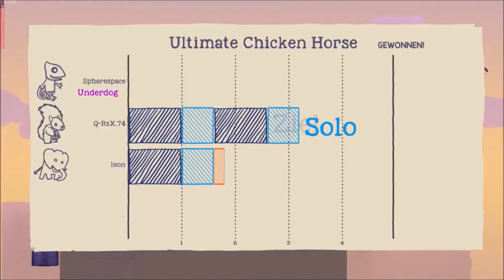Best of September 2018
Hallo und Herzlich-willkommen auf unserem Kanal. Spherespace ... Das sind Niklas, Leon, Basti und Marsl. Wir sind eine Deutsche Let´s Player Gruppe und wir spielen das worauf wir lust haben. Wir freue uns über jegliche Unterstützung, über jeden Like und über jeden Kommentar. Falls du Verbesserungsvorschläge für unsere Videos hast oder du etwas anderes mitteilen willst schreibe diese doch gerne in die Kommentare.